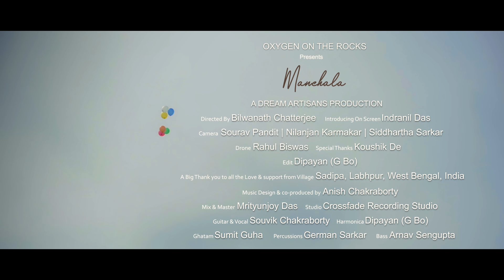MANCHALA - Official Song | @OxygenOnTheRocksOfficial | Souvik Chakraborty | Journey Song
A @dreamartisansproduction5849
Powered @BollywoodHungama  @ArtistAloudDotCom

Manchala is a story, depicting the Journey of the ImpatientSoul that resides within all of us! A narration of the experiences & a tale of the exploration of the new, while one makes the LifeJourney on the road untrodden!

Amazon Prime Music

Credits:-
Introducing On Screen : Indranil Das
Directed by : Bilwanath Chatterjee
Camera : Sourav Pandit, Nilanjan Karmakar, Siddhartha Sarkar
Drone : Rahul Biswas
Special thanks : Koushik De
Edit : Dipayan (G Bo)
A Big Thank you to all the Love & support from Village: Sadipa, Labhpur, West Bengal, 🇮🇳

Studio Credits: Crossfade Recording Studio
Mix & Mastered: Mrityunjoy Das
Music Design & co-produced by: Anish Chakraborty @the string theorist
Guitars & Vocal: Souvik Chakraborty
Ghatam: Sumit Guha
Percussions: German Sarkar
Harmonica: Dipayan (G Bo)
Bass: Arnav Sengupta

Lyrics:
Jindegi ko talaashne
Khud ko hi mein taraashne
Ko chala!
Saathi banke sitaron ke
Rahi banke rahon ke
Mein chala!

Manchala, mein chala
Manchala, mein chal chala

Sach hai kya, kya fasana hai
Ab yeh aazmana hai
Mein Chala!
Hai paheli, ya bojh hai
Zindegi teri khoj mein
Mein chala!

Antara
Bheed main, tanhai mein
Rutbon mein, rubai mein
Mein chala!
Kanton mein, baharon mein
Sard mein, angaron mein
Mein chala!

Baarishon ko pina hai
Har lamha ab jeena hai
Mein chala!